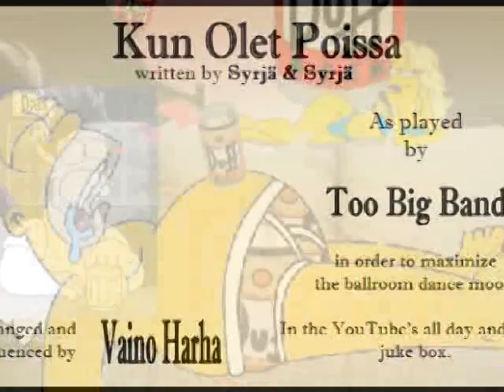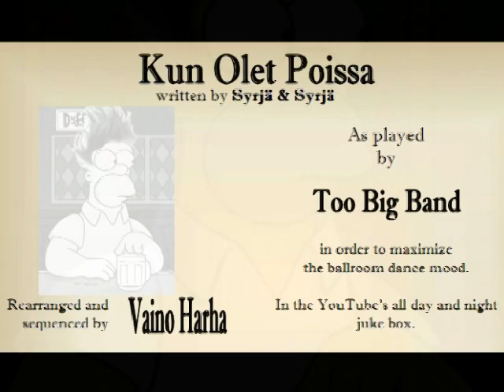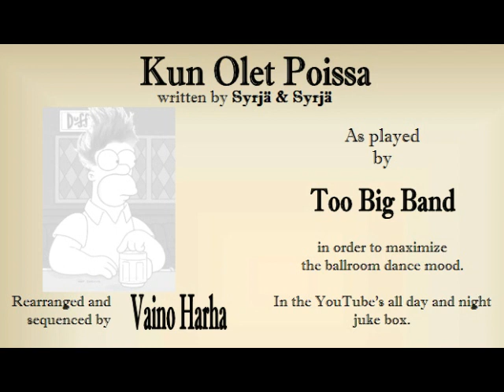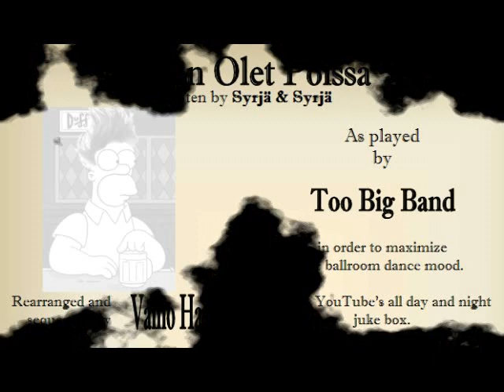Kun Olet Poissa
Just hope you would at least partly or even more completely understand the Finnish lyrics by Syrjä M